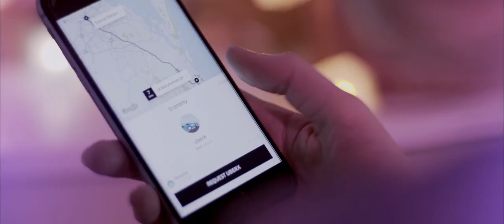Filmmaker ShowReel - Flipside (Sammi Kim)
Showreel 2019 / Flipside / Sammi Kim

Ocean
Joy
Resilience
Excitement
Cuteness
Laughter
Curious
Confusion
Boom
Purpose
Grandeur
Frustration
Awkwardness
Passion
Commitment
Struggle
Sadness
Nostalgia
Gratitude
Love

BGM Credits
Original song details available below

🎵 Track Info:

Title: Cosmic Storm by A Himitsu